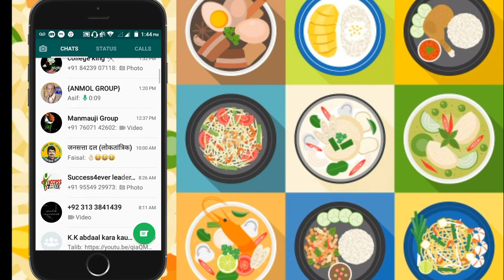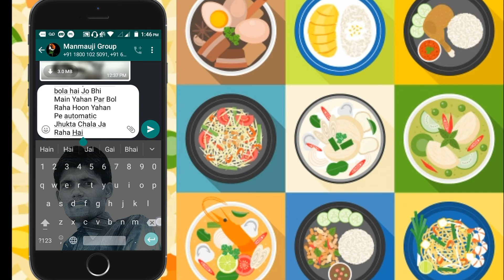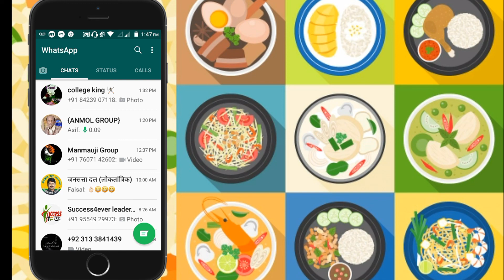Whatsapp पे टाइपिंग करना छोड़ दे और इसका Use करें | Whatsapp Dectation Feature 2019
whatsapp dectation feature ko kaise aap use karege maine is video me bataya hai ke dectation feature kya hai aur ise kaise use kiya jata hai whatsapp ke dectation feature ek voice text massage likhne ke kaam me aata hai to aap whatsapp me dectation features ko kaise use karege maine is video me pura bataya hai to aap is video ko last tak dekhe aur agar kuch bhi samajh me nahi aata to aap comment kar ke bhi puch sakte hai is video ko like karna na bhule thank you